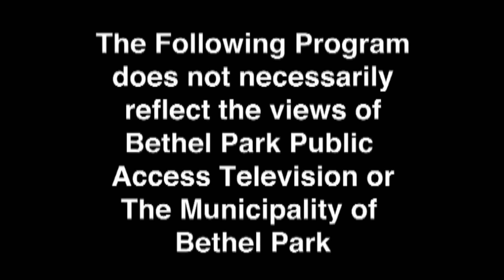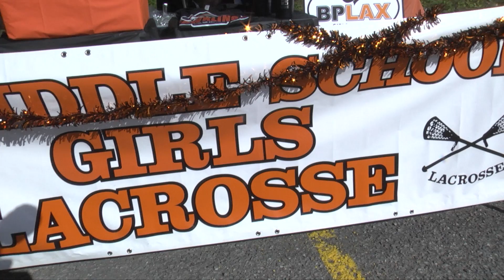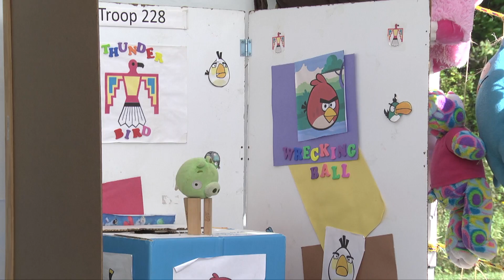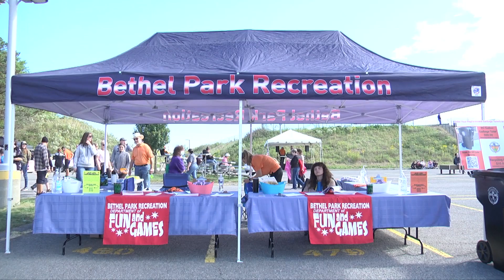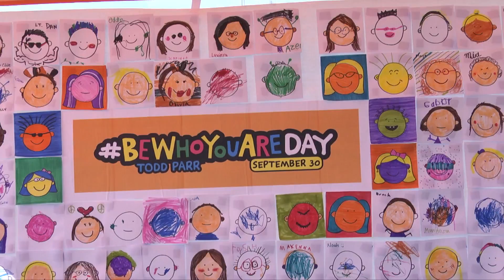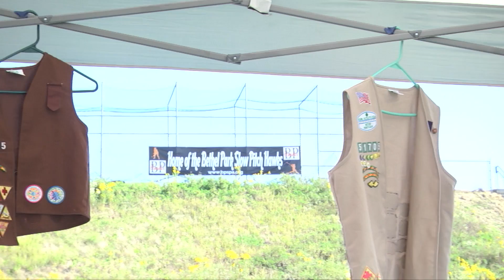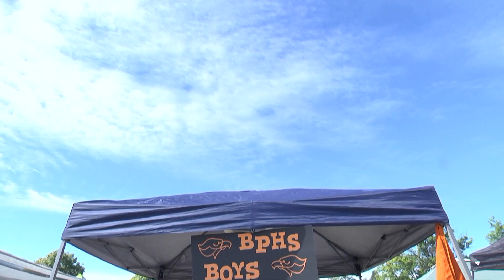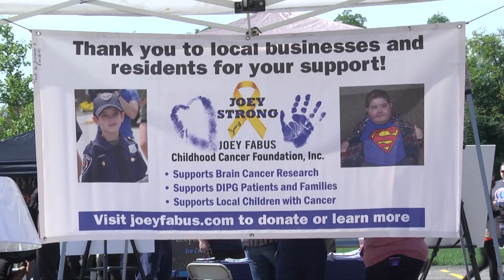Community Day 2022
Watch the parade. opening ceremonies and interviews with many of the organizations represented at Bethel Park Community Day 2022.  With your host Al Levine from BPTV.